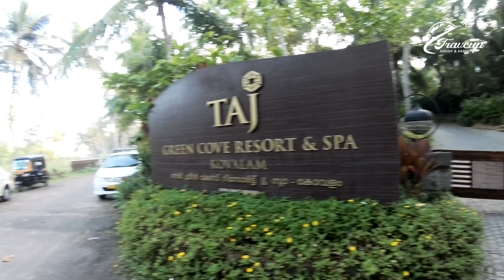Staycation at Taj | Part 2| Travcup by Anoop & Arathy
Our first trip with our boy Adhu at Taj Kovalam. The 16 acre Taj Green Cove, our 5-star resort in Kovalam, has a kilometer of coastline, Balinese style villas nestled on a hillock overlooking the Ocean with a lagoon in between.
The Seaside Specialty Restaurant “Bait” is uniquely located with the tranquil backwaters to one side and the roaring Arabian Sea with sandy dining as its facade. The world-renowned “Bait” is also frequented for its exhaustive variety of vegetarian platters and wood-fired marinades give plenty of options for every palate. An all-day Diner “Jasmine Bay” offers poolside dining with Asian and Continental menus. A daily Wellness routine can be curated on request. ”Curries” an A/C Restaurant serves typical Kerala & other Indian specialties. “Neera Bar” serves signature cocktails and zesty bar-snacks

Contents in this video
0:00 - Morning walk through the resort
0:57 - Pool
1:25 - Sea view cottages
4:57 - Spa
7:16 - Walking in between lagoon and sea
08:13 - Spotted Proche Boxter  car
08:58 - Lagoon view
09:47 - Sea view
11:21 - Cycling
14:29 - Country boat ride area
16:52 - Poolside Breakfast
17:57 - Waterfall inside the resort
19:35 - Lunch